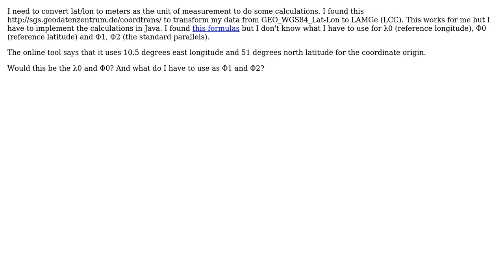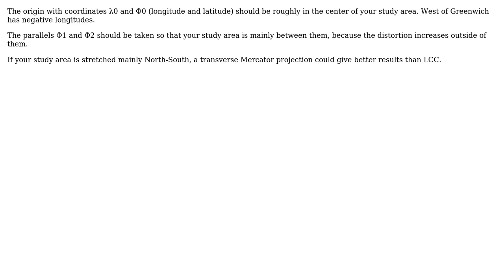GIS: Transform Lat/Lon to LCC and vice versa (2 Solutions!!)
GIS: Transform Lat/Lon to LCC and vice versa

With thanks & praise to God, and with thanks to the many people who have made this project possible! | Content (except music & images) licensed under CC BY-SA | Music | Images & others | With thanks to user Thomas user mkennedy user AndreJ and the Stack Exchange Network Trademarks are property of their respective owners. You are responsible for your own actions.